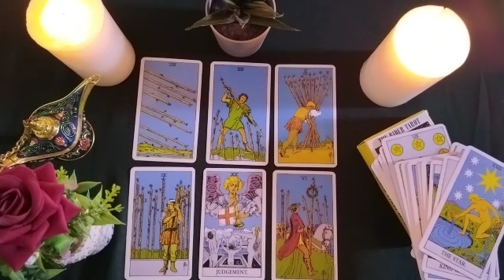SCORPIO😐Is there someone new coming? Or is it from the past? 🦋